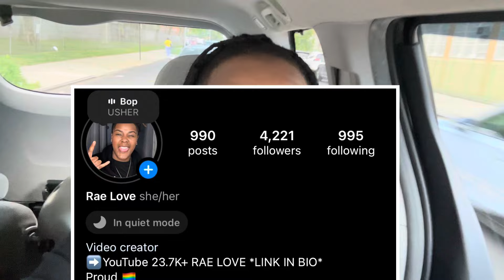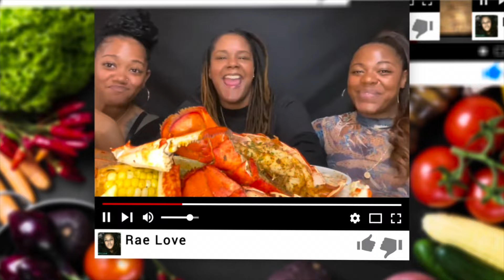I WENT TO SEE @cardib | LIT VLOG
HEY MOTIVATORS I SAW @cardib this was a bithday gift ill never forget the PRANK WAR is too funny and still on ill be dropping a PRANK VIDEO this WLW video is TOO FUNNY this VLOG is filled with scenes from CARDI B preformance it’s a MUKBANG when i return i will also have a seafood MUKBANG with CRISPY salmon never fails lots of ASMR and BIG BITES in the next mukbang asmr video it’s a REVENGE PRANK TOO FUNNY PRANK GONE BAD in this PRANK WAR TRY NOT TO LAUGH my next prank this birthday video its a LIT VLOG I’ll be back with another MUKPRANK PRANK or MUKBANG